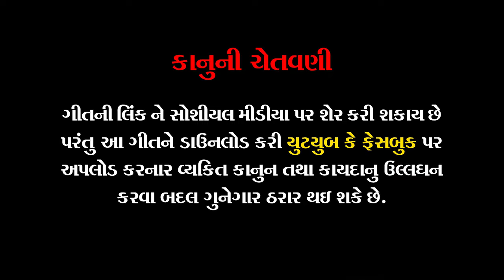JAYMIN CHAUHAN || MARA MANDIRIYE JOGANI MAA NO PHOTO || NEW SONG 2023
💠Singer_Jaymin chauhan

💠Lyrics_Vanrajsinh karol & Rahulsinh karol

💠Recording_Chehar Recording studio

💠Music_Aryan chauhan

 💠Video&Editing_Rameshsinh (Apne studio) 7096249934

💠Artist_ Jaymin chauhan, Rohit chauhan, Radhe chauhan, Vanrajsinh, Rameshsinh, Hanit Thakor

💠SP. THX_ Babusinh karol